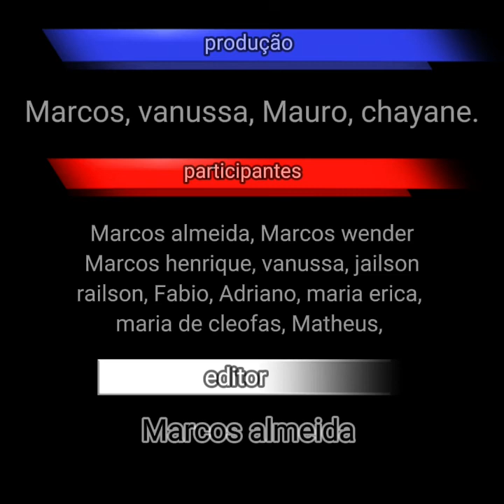SNCT Pará 2021 - Webdocumentários Cientistas da Realidade - Processo de fabricação da farinha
Produção audiovisual realizada por estudantes da Escola Estadual Júlia Passarinho (Cametá-Pará), como parte da programação da SNCT-Pará 2021. O trabalho teve como proposta fazer investigações científicas em regiões ribeirinhas e rurais no município.

Neste webdocumentário, o grupo explora o processo de produção e fabricação da farinha de mandioca, desde o cultivo até o preparo.

Produção: Marcos, Vanussa, Mauro e Chayane
Participantes:  Marcos Almeida, Marcos Wender, Marcos Henrique, Vanussa, Jailson, Railson, Fábio, Adriano, Maria Erica, Maria de Cleofas e Matheus
Editor: Marcos Almeida